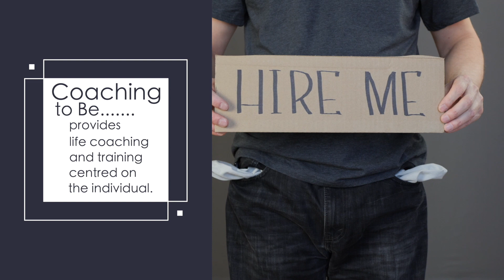Coaching To Be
Fiona Callan heads Coaching To Be whose mission is to provide life coaching and training both to people who are trying to help themselves and organisations who are trying to help others.